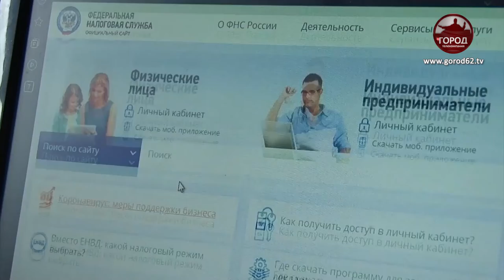НАЛОГОВАЯ ВОЗОБНОВЛЯЕТ ПРОВЕРКИ